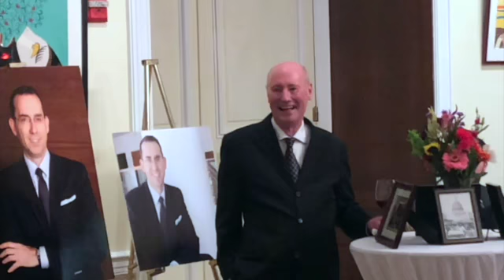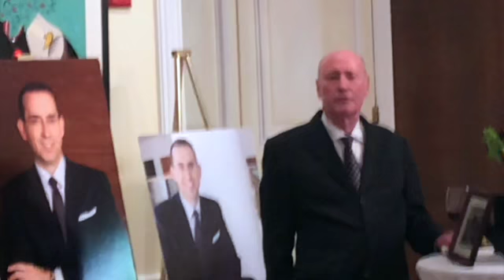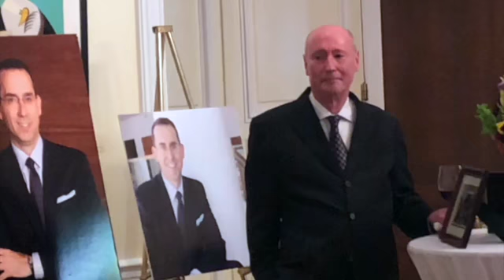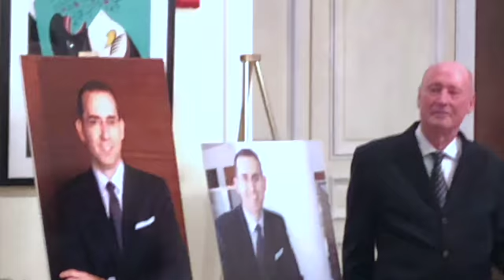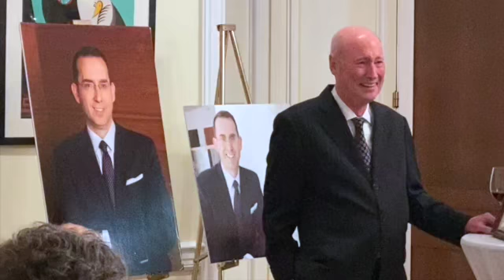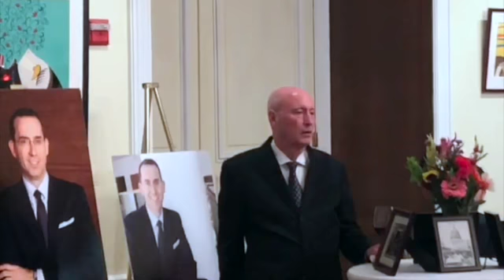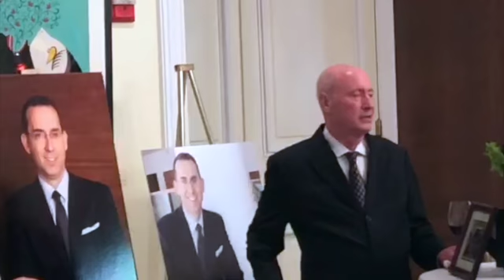cosmos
This video is about Tin's reception at The Cosmos Club